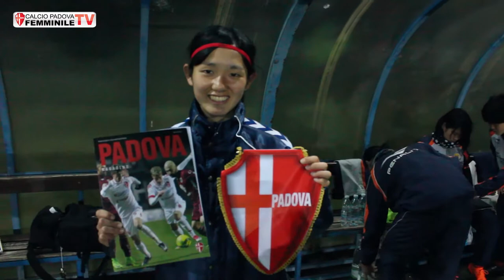Il Padova femminile incontra lo Himeji Dokkyo University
Amichevole  suggestiva per le biancoscudate che hanno ospitato una selezione universitaria giapponese, sbarcata in Italia grazie al tour organizzato dalla Sport Events Society